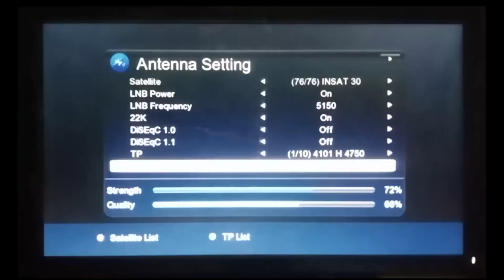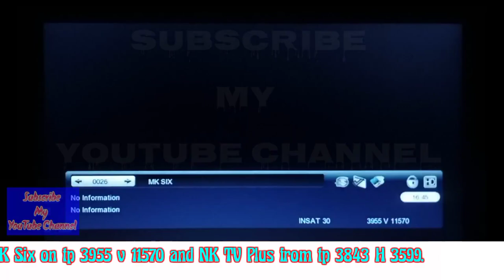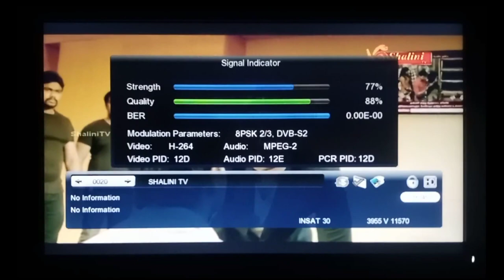3 New TV Channel Added Today MK TUNES & MK TELEVISION // G SAT 10 83E TAMIL CHANNEL LIST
3 New TV Channel Added Today MK TUNES & MK TELEVISION // G SAT 10 83E TAMIL CHANNEL LIST

MK TELEVISION, MK TUNES, MK SIX Tamil & More Channels On G Sat 10 @ 83.0 E (C band)

FTA

MK TELEVISION
MK TUNES
MK SIX  Tamil Channels